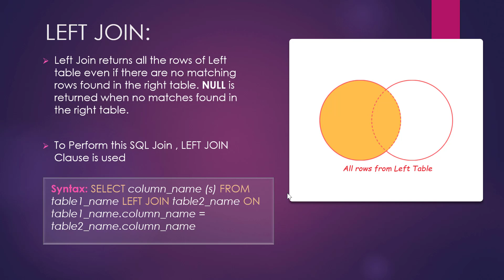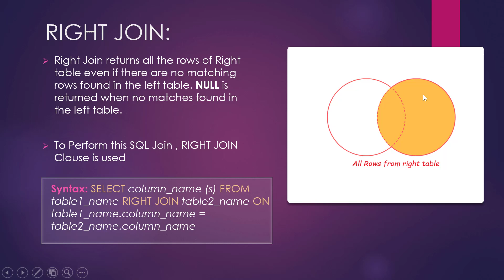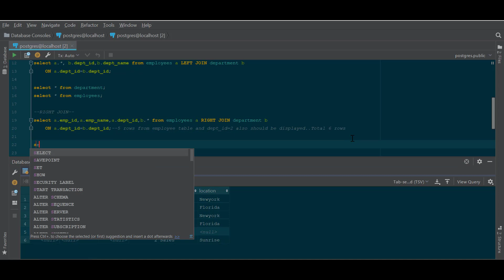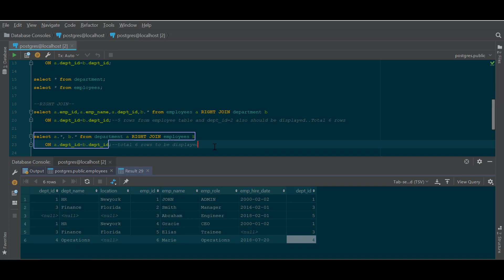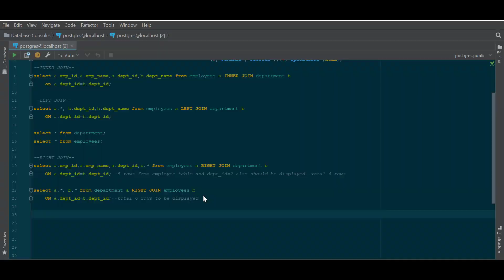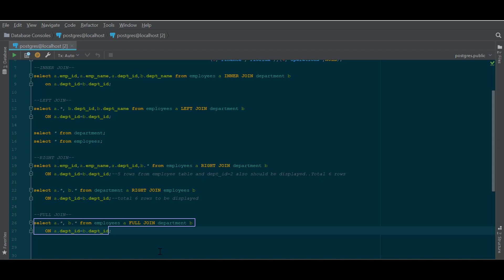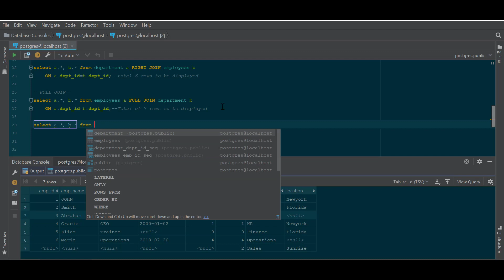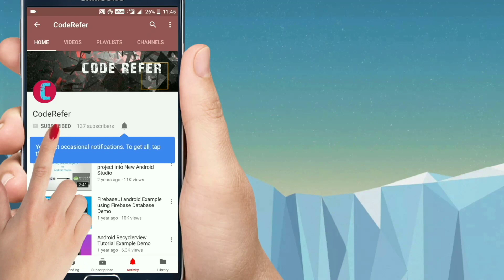SQL JOINS - Right Join, Full Join with Examples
In this video, we will discuss about Types of Joins(Right Join and Full Join) with Syntax and examples.